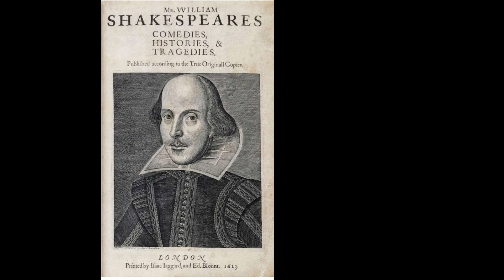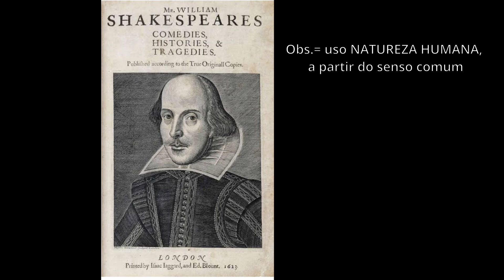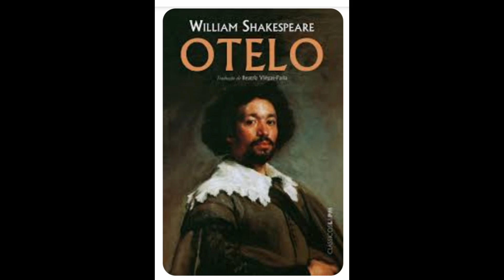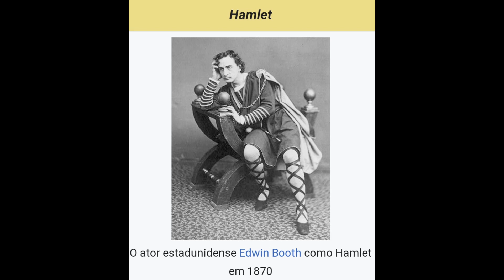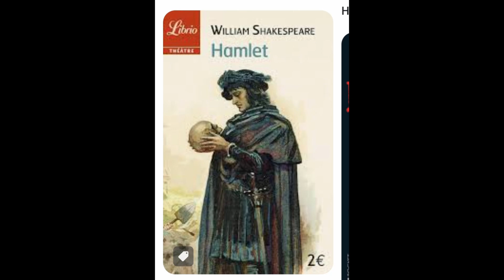170. Shakespeare e a invenção do humano.